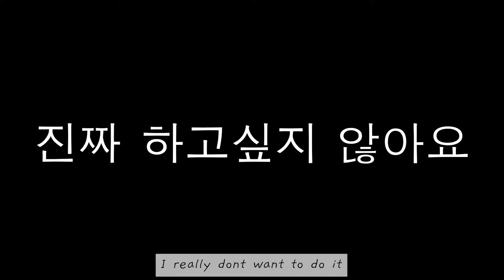Can you believe this is made of a Corn Dog? Korean Chef Turns it into a Gourmet Dish